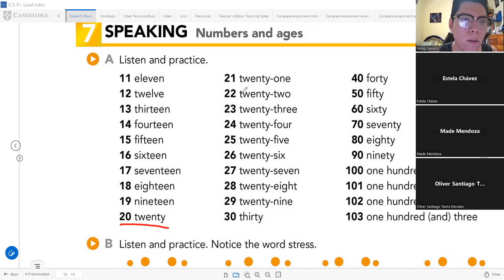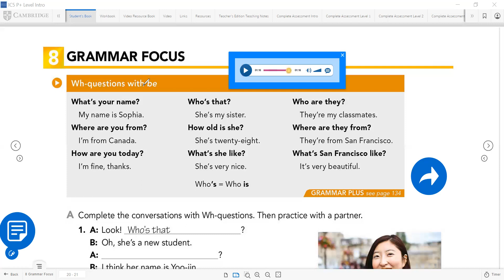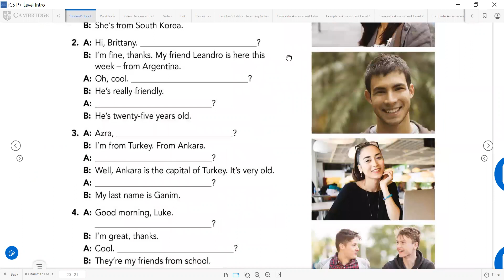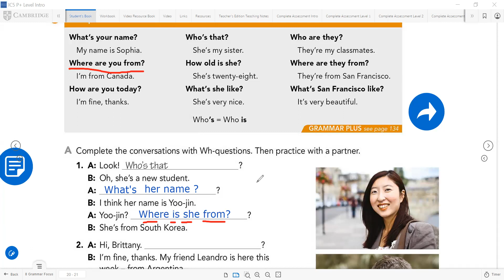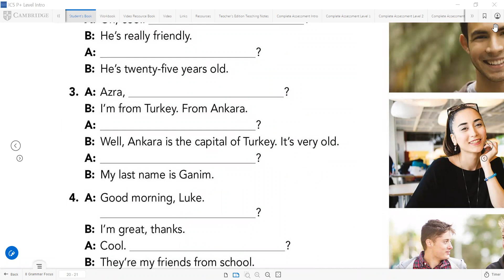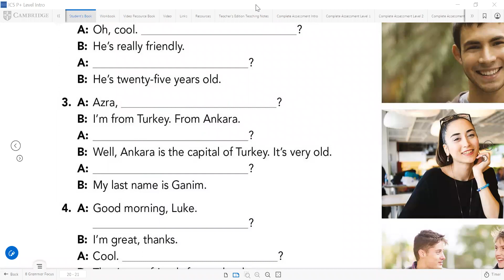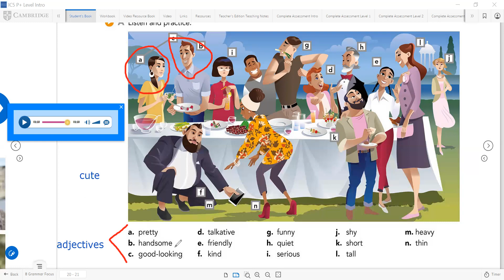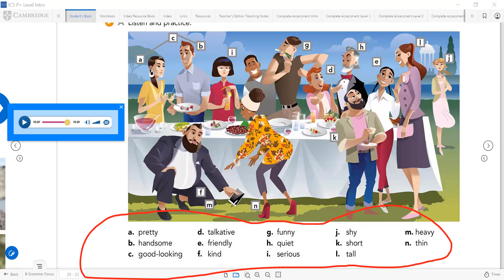English A1 class 17